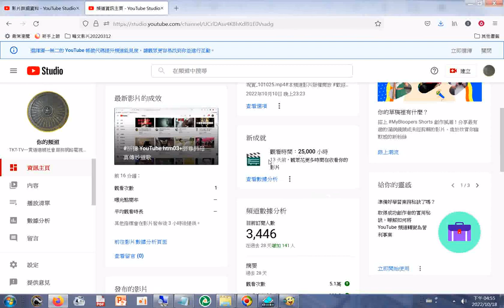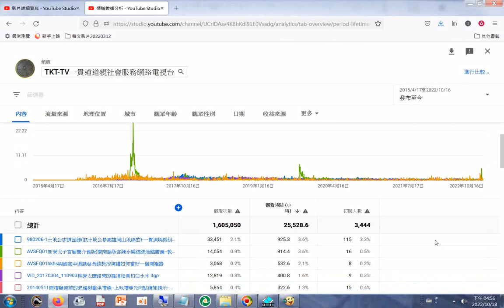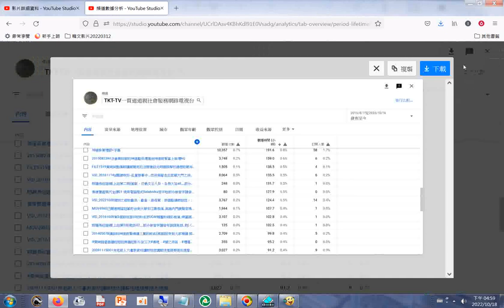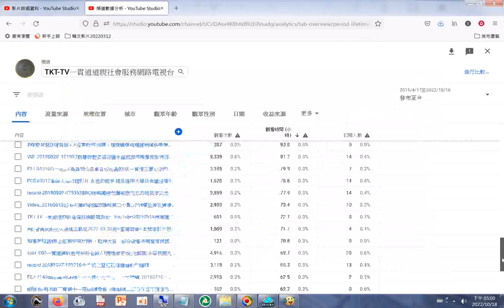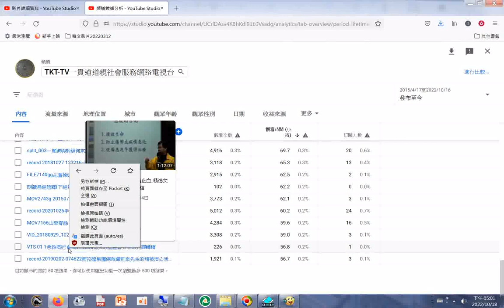TKT-TV一貫道道親社會服務網路電視台 營運數據分析 熱門影片 觀看成果排名前五十名 20221018